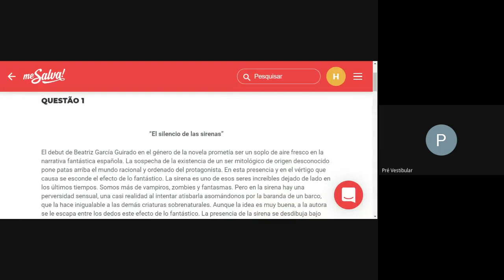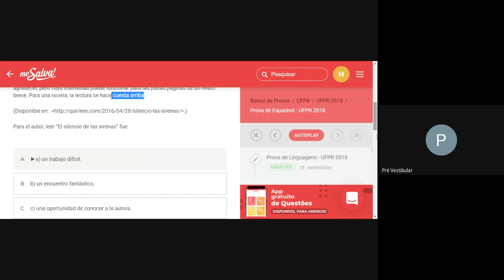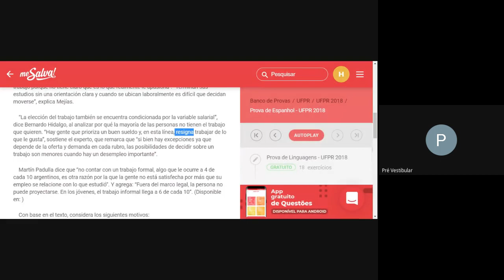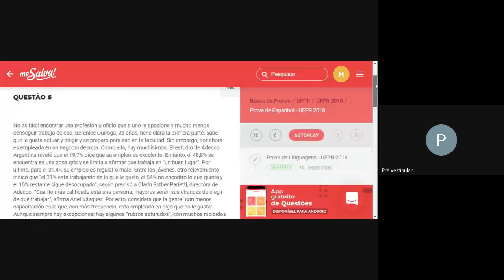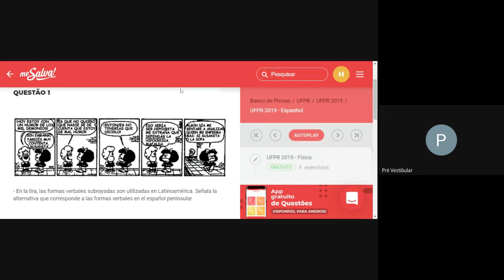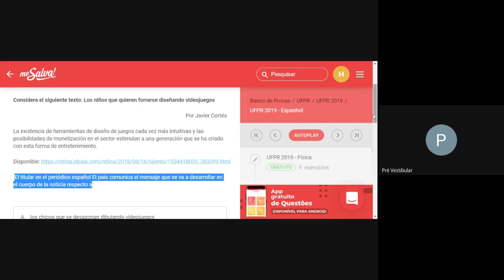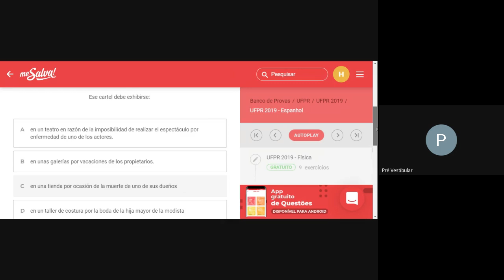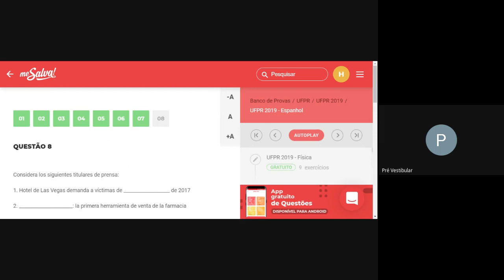Aula de Espanhol. 12/02/2021.